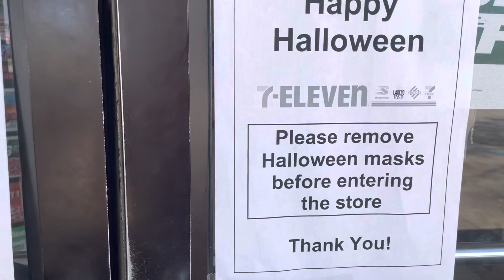LIVING OUT OF MY SUV | a *driving* day in my life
I’m a little sexy on Twitter: emilysedona

Daily vlogs on tiktok: @snackqueen666